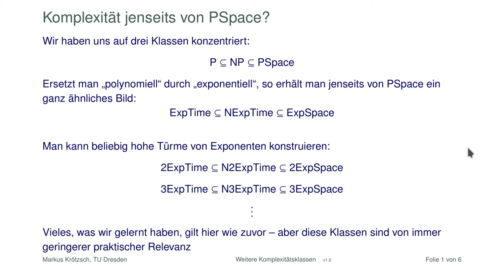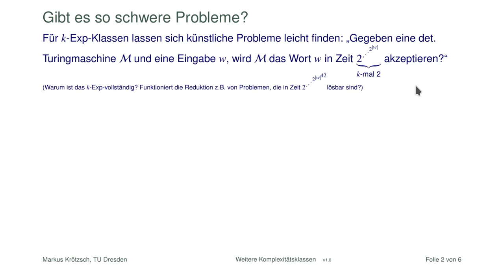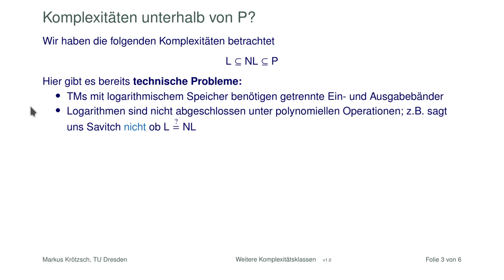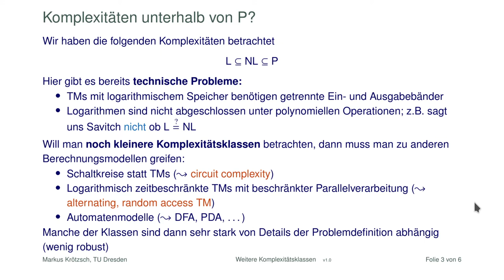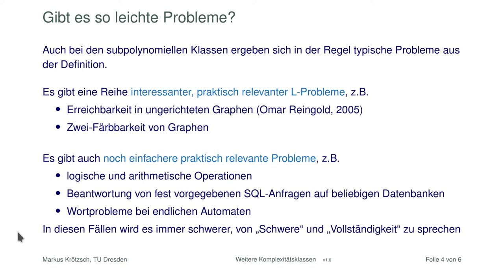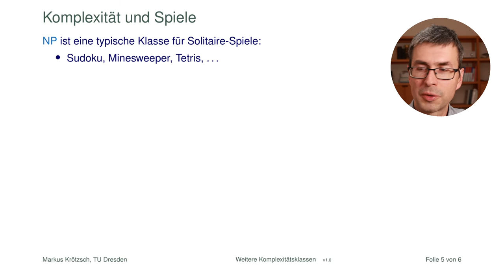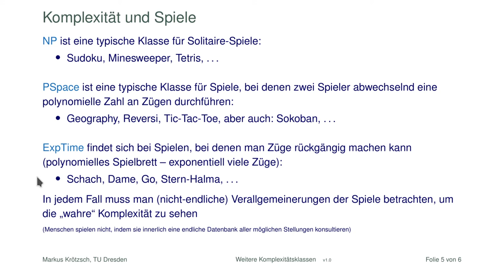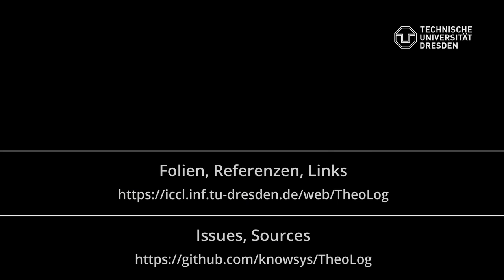Komplexitätstheorie: Ausblick (und Komplexitäten einiger Spiele)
Es gibt noch viel mehr Komplexitätstheorie als das, was wir in diesen grundlegenden Videos besprechen. In diesem Video gibt es dazu einen ersten kleinen Ausblick, sowohl auf die Welt oberhalb von PSpace als auch auf die Welt unterhalb von P oder gar L. Am Ende sage ich noch ein paar Dinge zur Komplexität verschiedener Spiele.